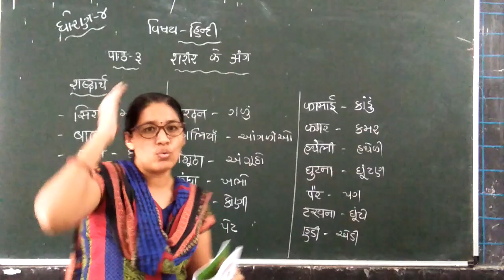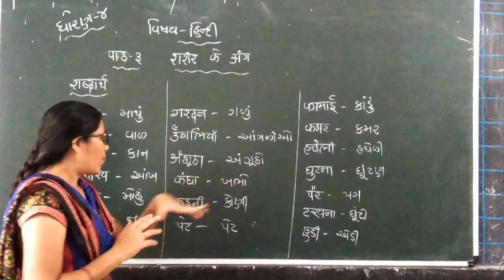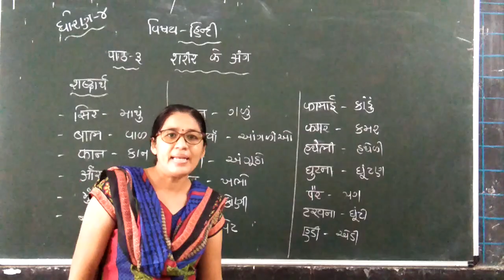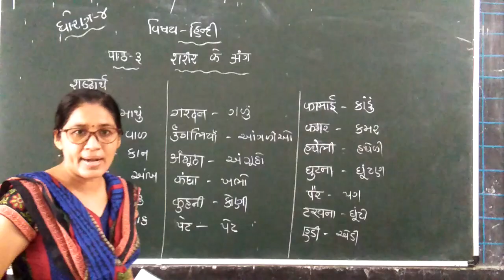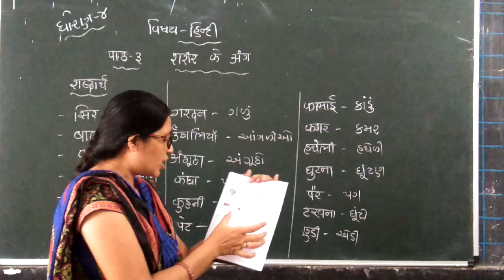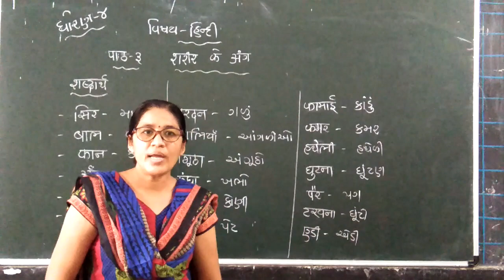ધોરણ-૪ હિન્દી પાઠ-3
શેઠ શ્રી હરીભાઈ હાથીભાઈ પટેલ હાઇસ્કૂલ રામનગર સાબરમતી